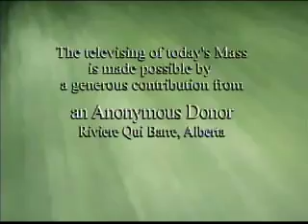Daily Mass 4/4 Thursday 11 June 2009